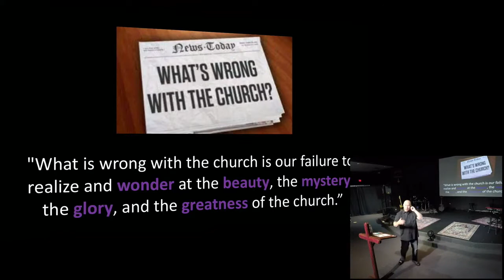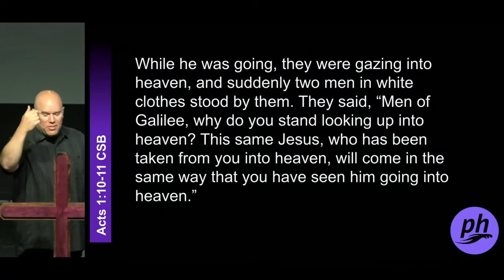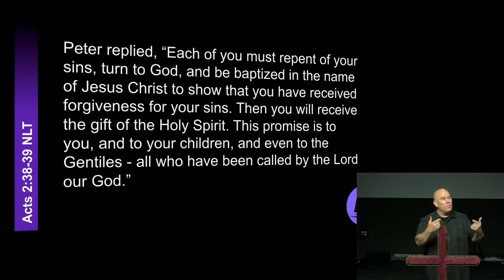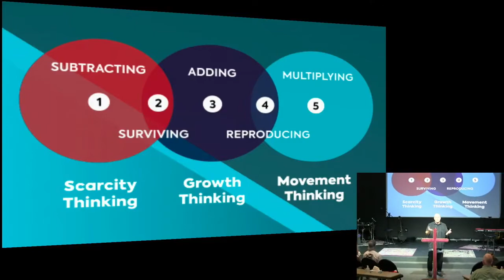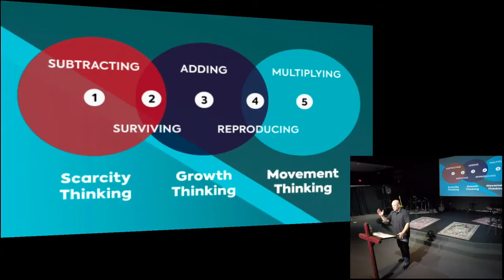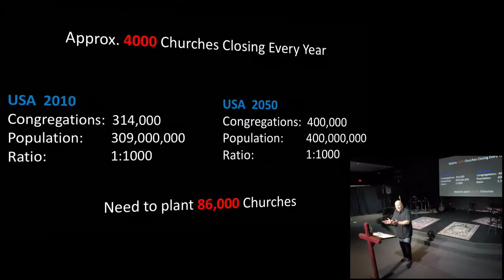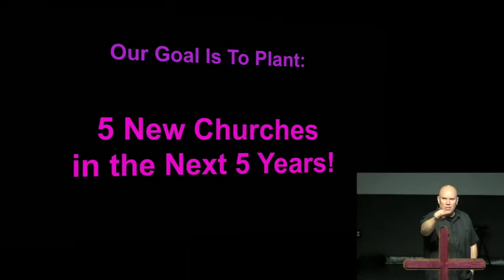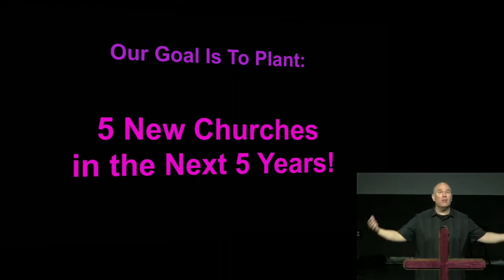"On This Rock: Part 2" by Pastor Matt Mitchell (05-23-2021)